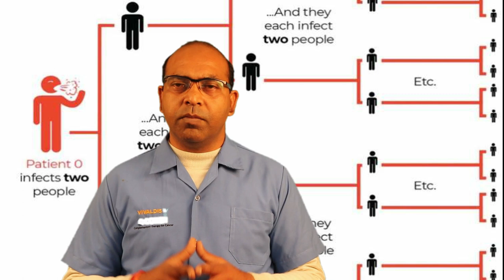The Corona Epidemic Explained ||VET For PET